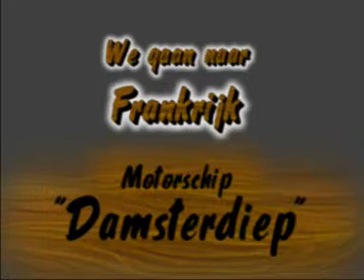DDIEPVCD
Ms. Damsterdiep met een 1 cilinder Bronsmotor van 25Pk.  Afgelopen 10 jaar hebben ze heel Frankrijk wel gezien en tevens reisje naar Berlijn gemaakt.